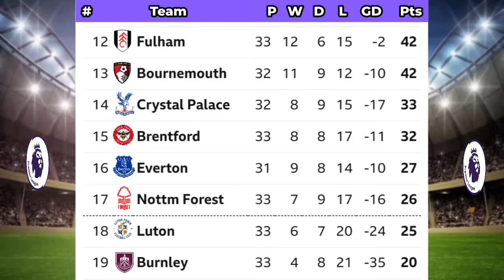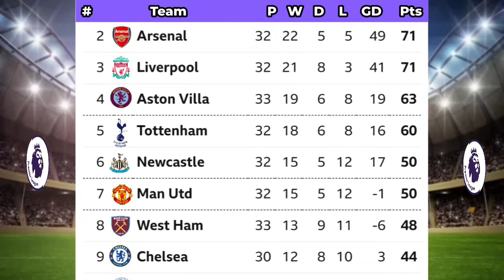ENGLISH PREMIER LEAGUE TABLE UPDATED TODAY | PREMIER LEAGUE TABLE AND STANDINGS 2023/2024